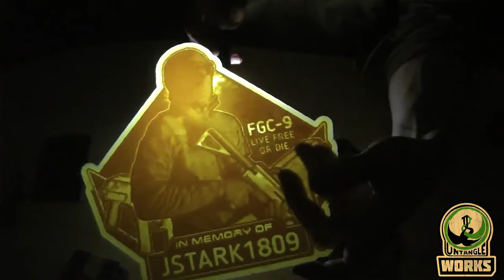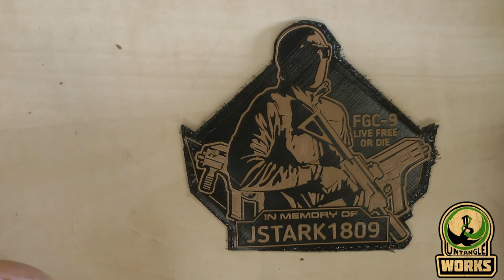UNW making custom patches with stickers, 3d printing, iron on prints vs pvc patches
here will I talk a bit of one of the ways I have made patches in the past.

the link of the video showing the TPU smoothing trick